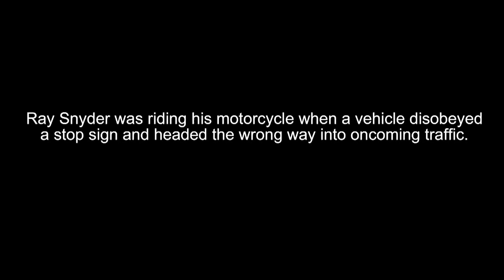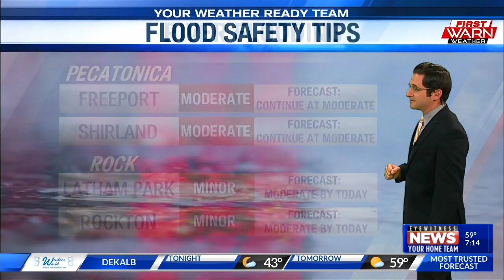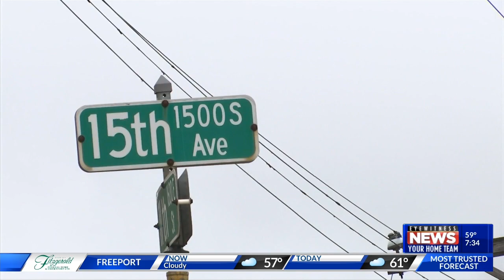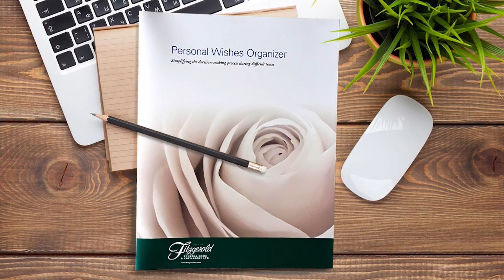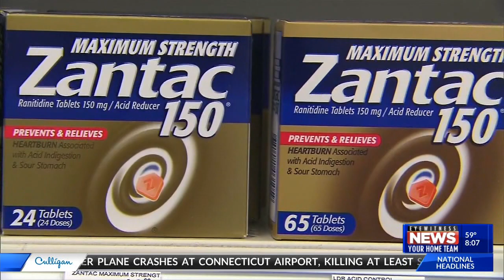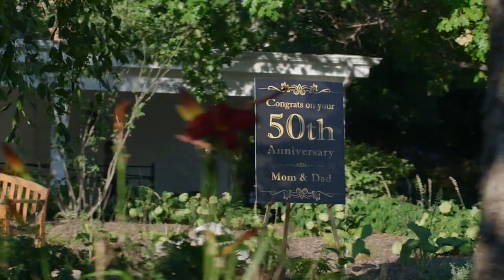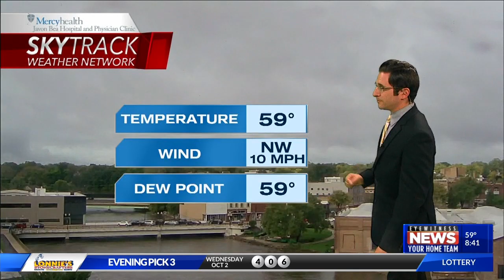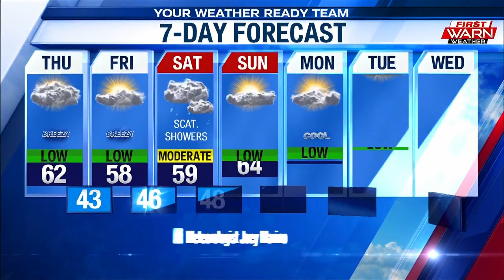Cyber crime & Kids, Holiday Sales & Pork Probs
Here's what you missed FOX 39 in the morning with Joey & I. Catch us daily from 5-7am on WTVO and 7-9am on Fox 39.